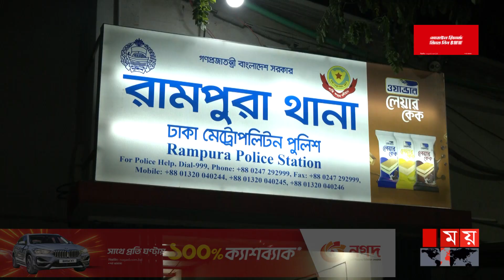পারিবারিক কলহে কাল হলো গৃহবধূর | Dhaka News | Somoy TV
Somoy TV: t.ly/Se1z
Somoy TV Bulletin: t.ly/iqIq
Somoy Entertainment: t.ly/3dWC
Somoy Sports: t.ly/iASp
SOMOY TV ISLAMIC: t.ly/zU6a

Somoynews.tv: t.ly/Y7ab
খেলার সময়: t.ly/xJ5H
সময়ের গল্প: t.ly/EW3M
এ সময়ের বাণিজ্য : t.ly/m3ir

Groups:
Somoy TV (Official)✅: t.ly/ajiO
Somoy Entertainment✅: t.ly/8CLh
Somoy Business✅: t.ly/4xaJ